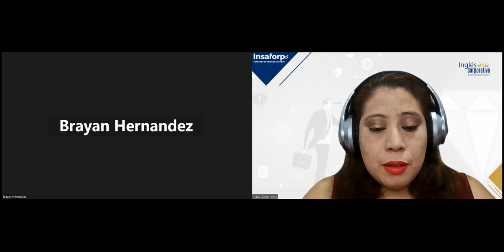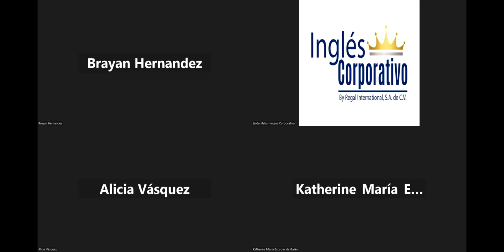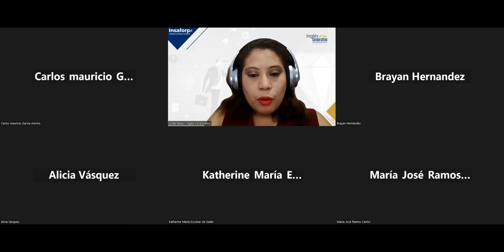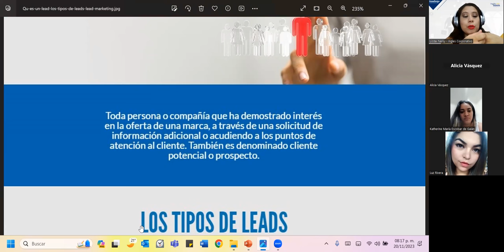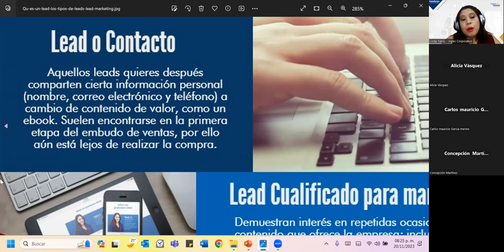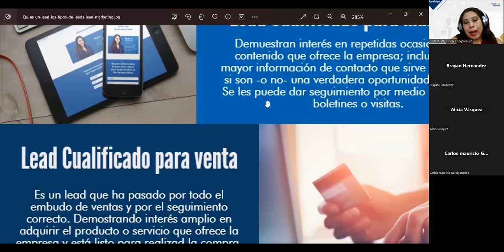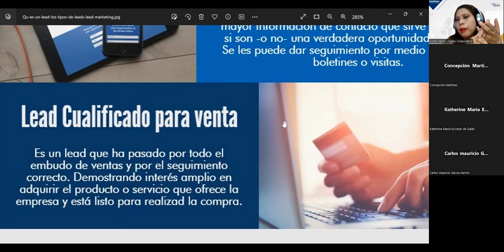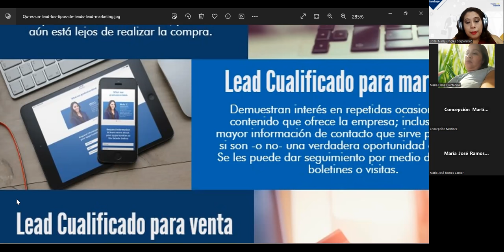SESIÓN 13–20/11/2023– INB-01-8-9-PM-11-2023–GONZALEZ–ASPECTOS BÁSICOS DE LA NUTRICIÓN DE LEADS